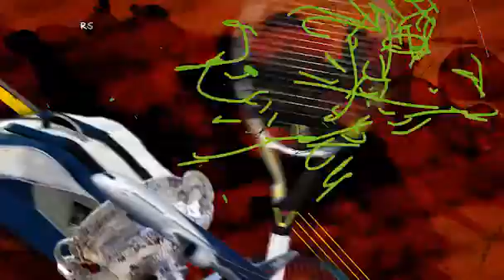Segundo Saque #171 · Bloque 2B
Tenis Federal desde el Jockey Club de Córdoba.